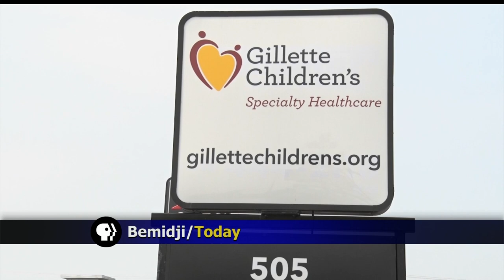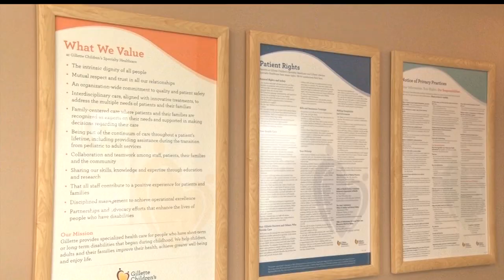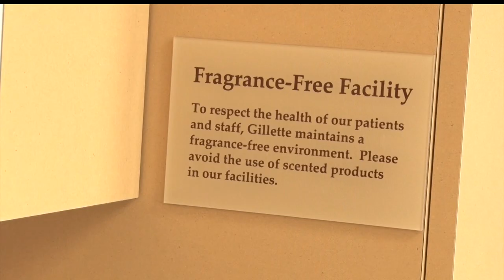Gillette Children's Specialty Healthcare Opens Permanent Bemidji Location